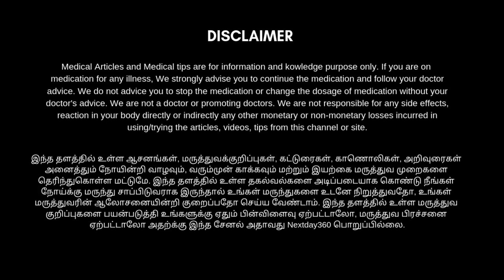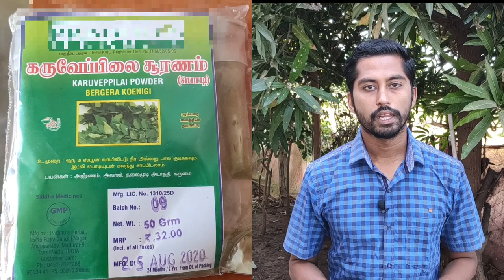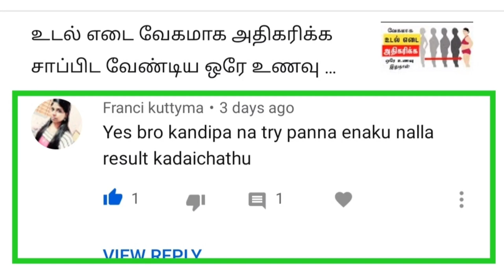சர்க்கரை நோயாளிகள் சாதத்தை இப்படியும் சாப்பிடலாம், இனி கவலை வேண்டாம் | Next Day 360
சர்க்கரை நோயாளிகள் சாதம் சாப்பிடுவது மிகவும் சவாலான விஷயம்தான். ஆனால் இயற்கை நமக்கு கொடுத்த சில மூலிகைகள் நமக்கு இந்த மாதிரியான தருணத்தில் துணைபுரிகின்றன.

 ஆமாம் அதற்கு கறிவேப்பிலை பவுடர் நமக்கு உதவிகரமாக இருக்கும். நீங்கள் எப்போதெல்லாம் சாதம் சாப்பிட ஆசைப்படுகிறார்கள் அந்த தருணத்தில் கறிவேப்பிலை பொடியை சாதத்தின் மேல் தூவிய பிறகு நீங்கள் நினைத்த குழம்பு வகைகளை ருசித்து மகிழலாம். இது உங்களுடைய உடலில் சர்க்கரையின் அளவை  மேலும் கூடாமல் பார்த்துக் கொள்ள உதவும்.

 மேலும் தகவல்களுக்கு காணொளியை முழுமையாக கானங்கள் பயனடையுங்கள்

நமது உணவேமருந்து-தமிழ் Android application னை download செய்யாதவர்கள்
ஐ அழுத்தி மறக்காமல் download செய்து கொள்ளுங்கள். அனைத்து தகவல்களும் உடனே உங்களை வந்து சேரும் .

நன்றி
உணவே மருந்து - தமிழ்